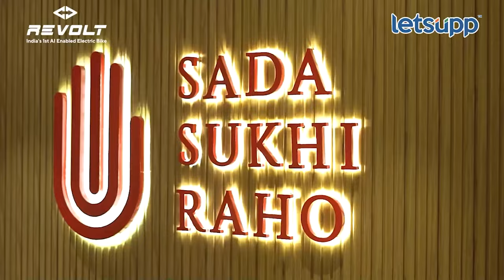Krishnakumar Goyal | किराणा दुकानापासून तर हार्डवेअर शॉपचा भन्नाट किस्सा | LetsUpp Marathi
कोहिनूर ग्रुपचे सीएमडी कृष्णकुमार गोयल यांनी लेट्सअप बिझनेस महाराजा या कार्यक्रमात मुलाखत दिली. यावेळी त्यांनी आपल्या सुरुवातीच्या काळातील काही गोष्टी सांगितल्या. त्यात सुरुवातीला किराणा दुकाणाचा व्यवसाय सोडून हार्डवेअर शॉप का सुरु केले? याबद्दल कृष्णकुमार गोयल यांनी नेमकं काय सांगितलं? पाहा व्हिडीओ...